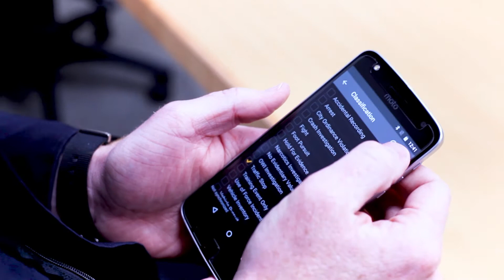WLPD Chief Jason Dombkowski - BodyWorn Cameras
Chief Dombkowski, WLPD, speaks about his community, his officers, and their new police body cameras

"We are thrilled to partner with Utility in deploying this cutting-edge technology to all of our officers at WLPD," said Jason Dombkowski, Chief of the West Lafayette Police Department and President of the Indiana Chiefs of Police Association. "Our department was the first police department in the state of Indiana to deploy body cameras. We are progressive in our methods of providing officer safety and accountability while continuing to strengthen community trust and wellbeing. This is why BodyWorn cameras are a game changer for law enforcement. We believe in this technology because it is unlike any other body camera in the industry. We have seen first-hand how BodyWorn's automatic recording triggers capture crucial evidence in the field. There is absolutely nothing like it."